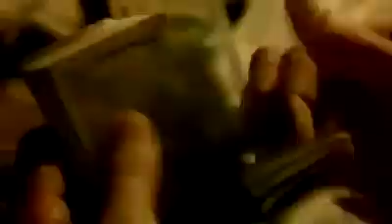HADİSLER İLE AHİRZAMAN (dünyanın son 2 asrı)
‎Ali Kemal Pekkendir kişisinden video